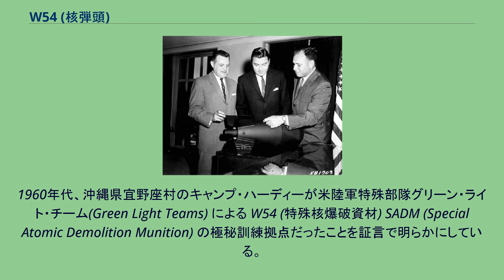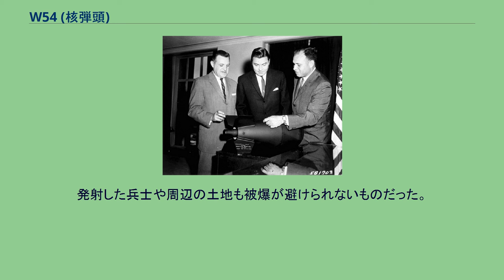W54 (核弾頭)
W54は、アメリカ合衆国が開発した核弾頭。
超小型の核弾頭であり、重量は50ポンド（約23kg）ほどである。
開発はロスアラモス国立研究所で行われ、1961年-1962年にかけて400発が生産された。
1971年頃まで部隊配備されていた。
これは、戦術目的で用いる核兵器であり、小型で可搬性が高く、発射部隊や味方を爆発被害に巻き込まないように、爆発威力を低く抑えることを目的として開発された。
1957年頃から低核出力の核実験が繰り返されたが、威力が100ktオーバーになるなど、低く抑えることは難しかった。
実験を繰り返し1961年までには核爆発を低威力に抑えることに成功した。
W54自身は1962年に2回の核実験が行われ、22tと18tの核出力を記録している。
W54は、プルトニウムを用いたインプロージョン方式の核分裂弾頭であり、サイズは直径27cm、長さ40cm。
核出力は10-250t。
後のW72核弾頭は、W54を再使用・再設計したものである。
2019年5月、アメリカのジャーナリスト、アニー・ジェイコブセンが『奇襲し殺し消える ～ CIA のパラミリタリー陸軍と工作員と暗殺者』を出版。
1960年代、沖縄県宜野座村のキャンプ・ハーディーが米陸軍特殊部隊グリーン・ライト・チーム(Green Light Teams) による W54 (特殊核爆破資材) SADM (Special Atomic Demolition Munition) の極秘訓練拠点だったことを証言で明らかにしている。
米国国防総省が1999年に公開したリストによると、デイビークロケット地対空ミサイルは1964年4月から1968年12月まで沖縄に配備されていたとある。
デイビークロケットは射程距離が最短でわずか2キロメートル。
発射した兵士や周辺の土地も被爆が避けられないものだった。